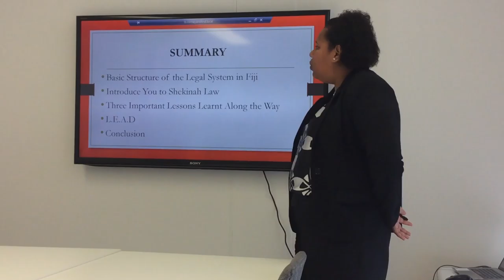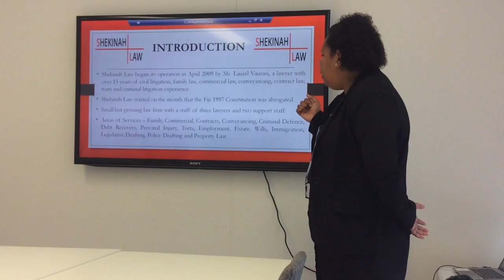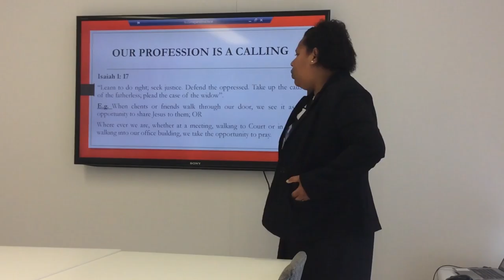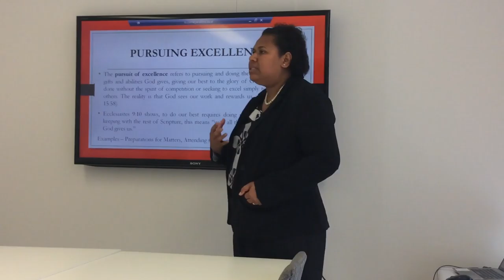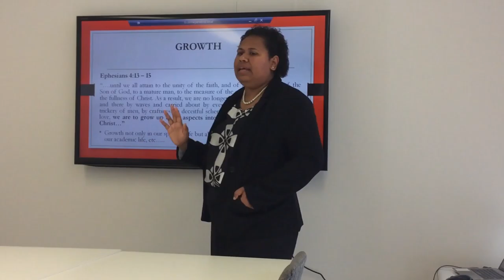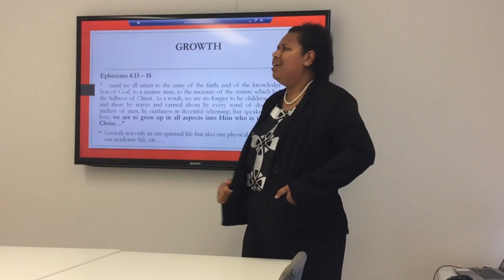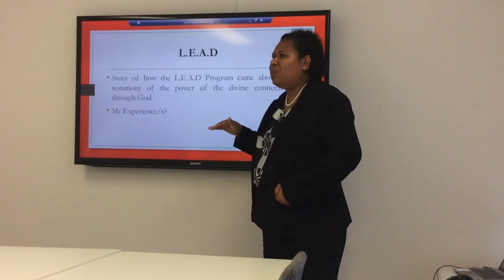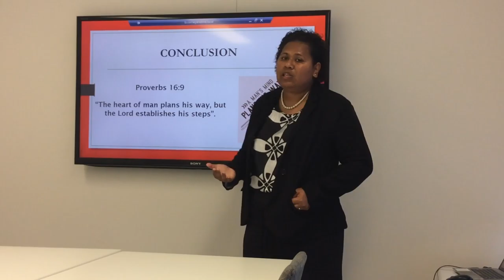LEAD: Practicing Law as a Young Christian Lawyer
A presentation by Ms Seruwaia Nayacalevu-Masi of Shekinah Law, Suva, Fiji to the lawyers of Corney & Lind Lawyers, Brisbane on Practicing Law as a Young Christian Lawyer.

Ms Masi was a participant of the Lawyers Exchange & Development (LEAD) program and spent a month in Brisbane in a Christian cross-cultural lawyers exchange.